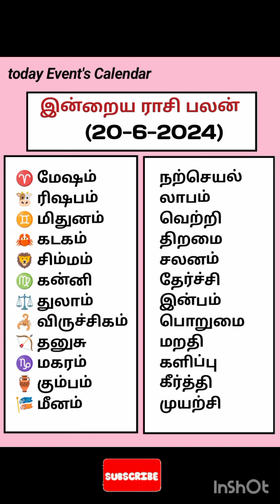20-6-2024 தமிழ் காலண்டர் வியாழன் Nalla neram Rasi palan